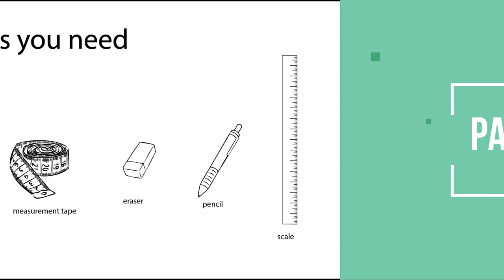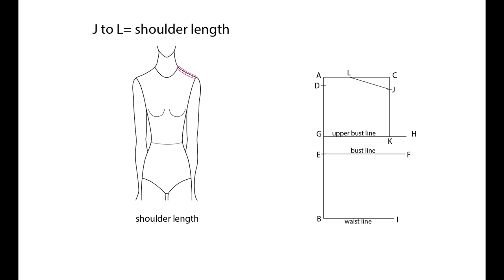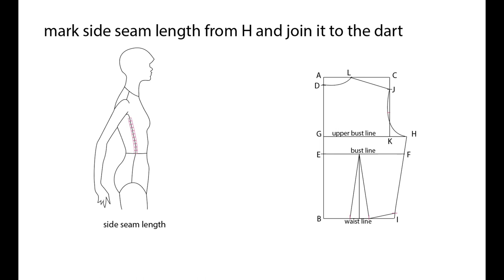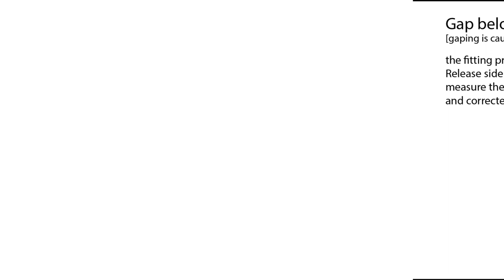back basic bodice block for beginners/ class-2/ How to adjust the pattern?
Hello guys,
Just launched @sccratchofficial
My new brand. we offer hand embroidered t- shirt👕
All t- shirt are hand embroidered by me.